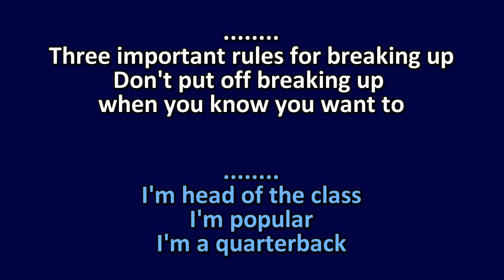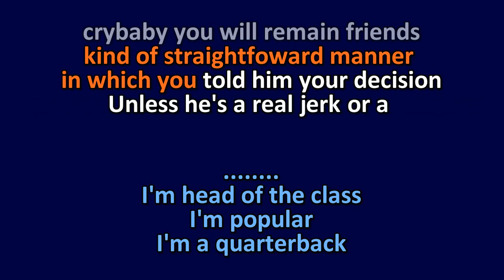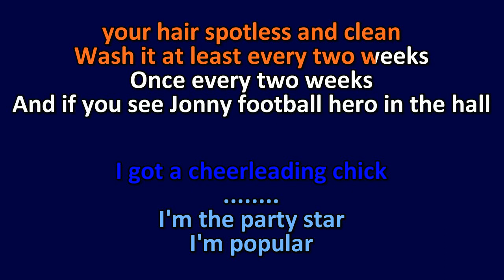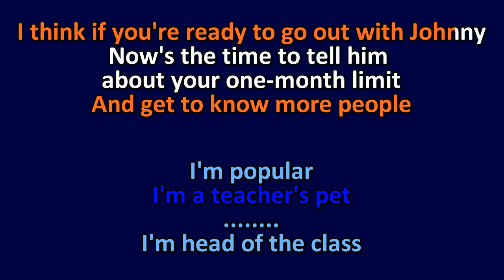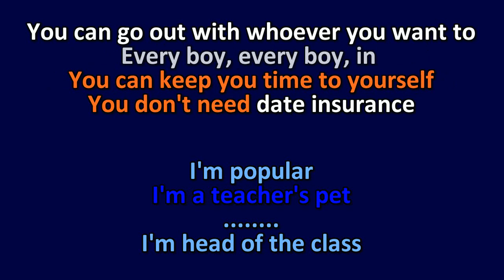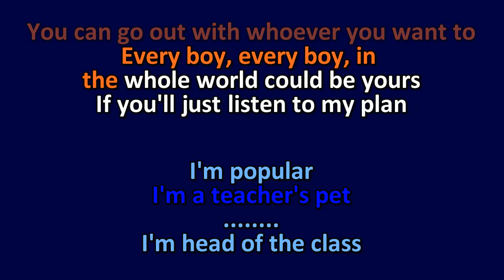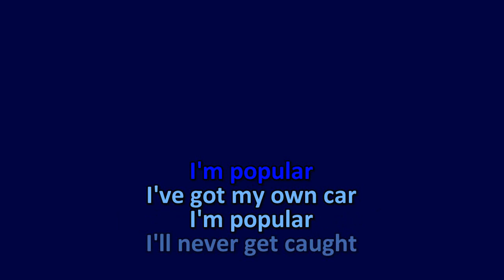Nada Surf - Popular - Duet - Karaoke Instrumental Lyrics - ObsKure